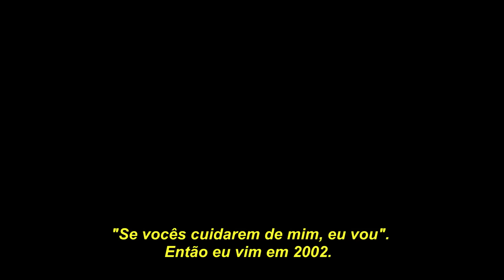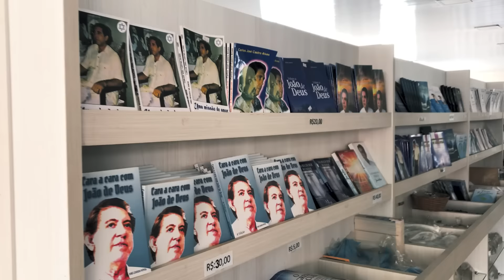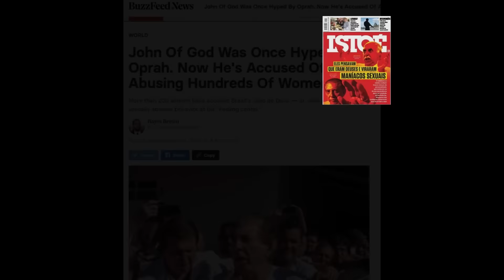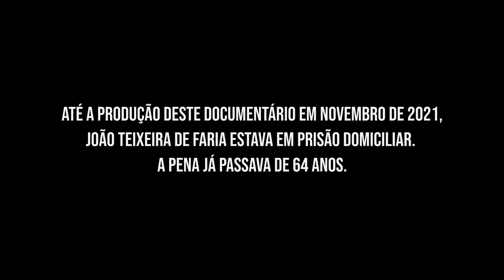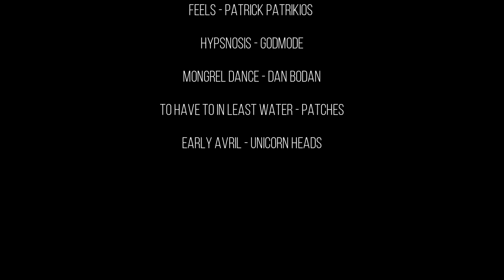ABADIÂNIA - ANTES E DEPOIS DE JOÃO (DOCUMENTÁRIO)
O documentário Abadiânia - Antes e Depois de João foi produzido completamente pelos jornalistas Joyce Vilela e Thiago Melo para apresentar como Trabalho de Conclusão de Curso na Pontifícia Universidade Católica de Goiás.
O filme traça um paralelo de moradores da cidade e frequentadores da "Casa", contando o antes e depois dos escândalos envolvendo o médium João Teixeira de Faria, conhecido como João de Deus.